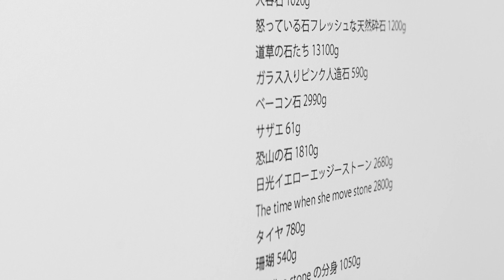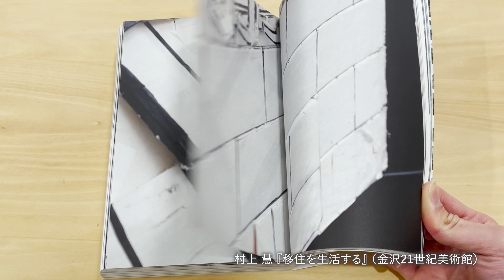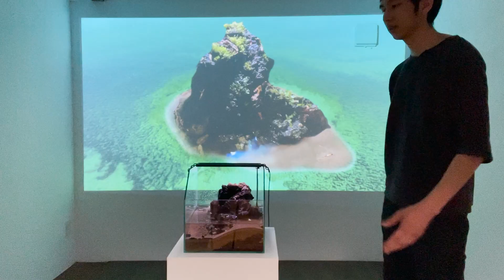現代アートの展覧会紹介 半開きの家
東京、蒲田で現代アート作品を展示しています。
現在3月6日まで展覧会「NITO13 肩の力を抜いて腹をくくる」を開催中（火水木曜休み)

アート/空家 二人では、作品を1万円から販売し、購入されるごとに次回作の価格が上がるという、独自の方法で運営してます。その取り組みとは異なる企画展「NITO MICHIKUSA」も行なっています。

半開きの家 (NITO MICHIKUSA)
2022年6月3日(金) - 6月27日(月)

紹介作品
森山 泰地
《LAND MADE》

久留島 咲
《ただいま解体大作戦中》
《逃げ出したアオダイショウ》
《身を乗り出して手を振って》(協力 荒田靖仁)
《裸婦》

村上 慧
《おなじへやにいたい》

前田 耕平
《とりつく島 》

写真　石原 新一郎　三木 仙太郎
編集　柴田 悠　三木 仙太郎